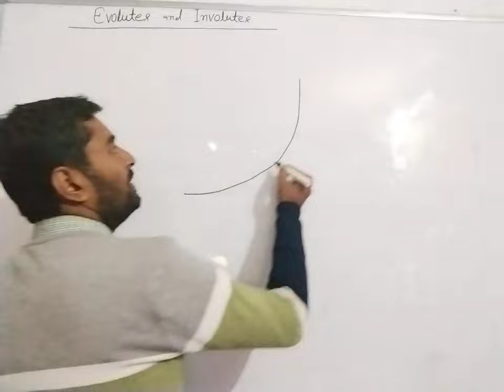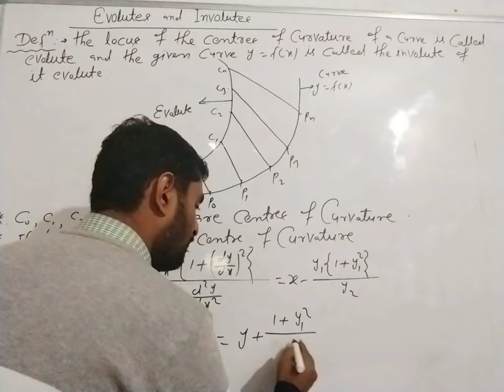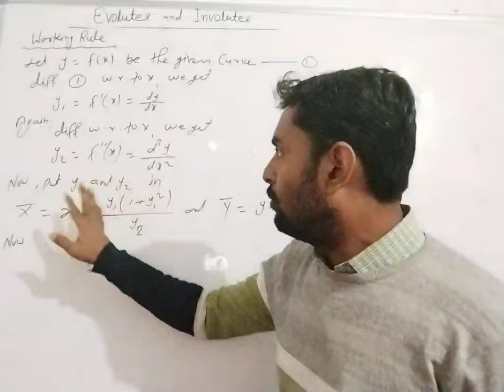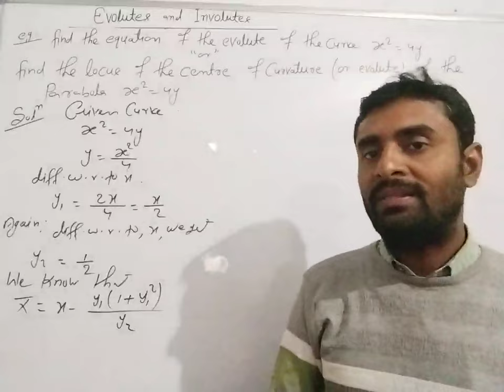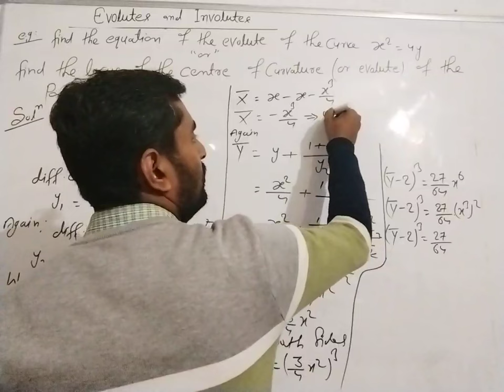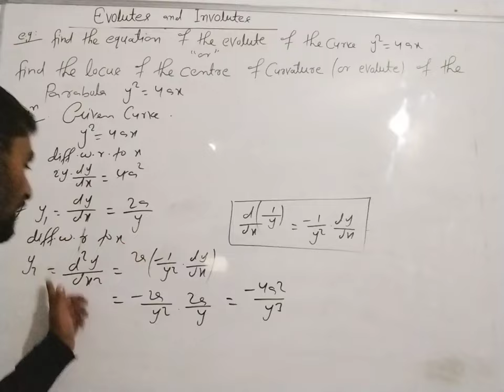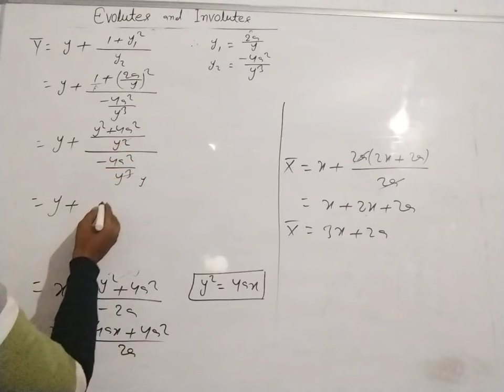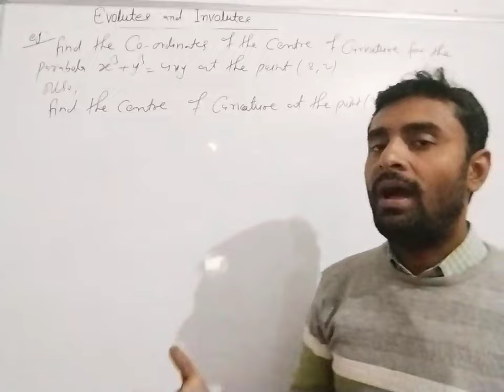Evolutes and Involutes | Lecture - 1 | Engineering mathematics | B.Sc Maths | M.Sc